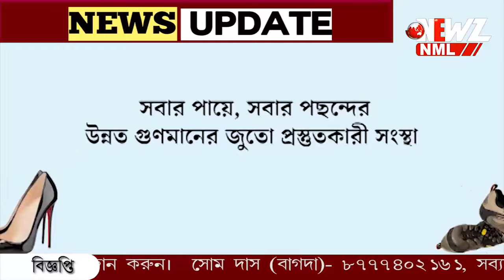স্বস্তির খবর, বৃষ্টির পূর্বাভাস হাওয়া অফিসের।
আগামী শুক্রবার পর্যন্ত বজায় থাকবে অস্বস্তিকর গরম। এসবের মাঝে স্বস্তির খবর, বৃষ্টির পূর্বাভাস হাওয়া অফিসের। একাধিক এলাকায় ঝড়-বৃষ্টির সম্ভাবনা।